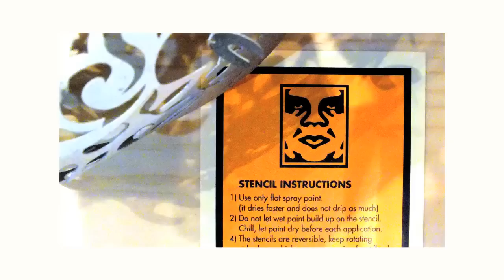Shepard Fairey aka Obey in Paris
Shepard Fairey comes to Paris to launch a collection for Levi's at its flagship store on the Champs-Élysées and also to create a huge wall in Paris' Thirteenth Arrondissement.

During the interview he talks to Street Art Paris about his relationship with the fashion world, the project with Levi's, all the charity programs that he is involved with and the help he gives to several institutions, and also about how he feels nowadays after being responsible for influencing so many people to vote for Barack Obama with the poster, 'Hope'.

The wall was painted over three long days, and Street Art Paris followed step-by-step his work in progress, which you can see in the video and on our blog, Street Art Paris